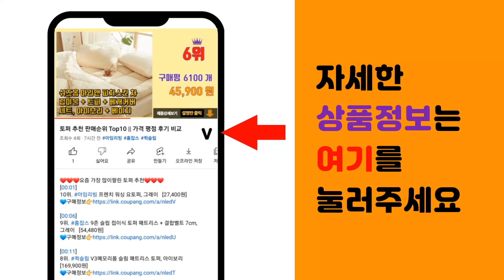아이닉 추천 판매순위 Top10 || 가격 평점 후기 비교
❤️❤️❤️요즘 가장 많이팔린 아이닉 추천❤️❤️❤️

[00:01]
10위. 아이닉 올인원 로봇 청소기 iX10, 화이트 [897,550원]

[00:06]
9위. 아이닉 올스텐 에어프라이어, iSA7, 블랙 [138,000원]

[00:11]
8위. 아이닉 I9 스마트 클린스테이션 로봇청소기 + 필터2P + 물걸레2P + 더스트백2P, 화 [499,000원]

[00:16]
7위. 아이닉 대용량 공기청정 자연기화식 가습기 화이트, iAH01 [199,000원]

[00:21]
6위. 아이닉 무선청소기i30 + 물걸레키트포함, 아이닉공식판매(2시전주문당일출고), 무선청소기i [338,000원]

[00:26]
5위. 아이닉 차이슨 무선청소기 i20 Elite + UV헤드브러시 + UV침구브러시 + 필터 + [197,000원]

[00:31]
4위. 아이닉 차이슨 무선청소기 NEW i20 + UV헤드브러시 + UV침구브러시 + 필터, 혼합 [198,000원]

[00:36]
3위. 아이닉 차이슨 무선청소기 i30 + 아이타워 + 헤드브러시 + 침구 브러시 + 필터 2p [298,000원]

[00:41]
2위. 아이닉 대용량 에어프라이어 16L + 7종 조리도구, AO-16LS, 크림화이트 [178,000원]

[00:46]
1위. 아이닉 차이슨 무선청소기 i20 Elite + UV헤드브러시 + UV침구브러시 + 필터, [158,000원]